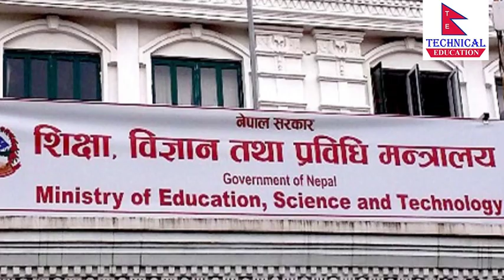2078 SEE र कक्षा १२ Exam Cancel?अब के हुन्छ?SEE Exam 2078 Cancel in Nepal|NEB Exam 2078 Cancel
Namaskar!

2078 SEE र कक्षा १२ Exam Cancel?अब के हुन्छ?SEE Exam 2078 Cancel in Nepal|NEB Exam 2078 Cancel
This video provides latest information about see and neb exam 2078
cancel news.today nepal education board decided to cancel up coming see and neb exam
2078 to till next notice.nepal government has decided ko cancell class 10
and class 12 exam 2078 in nepal

Title:
Link: